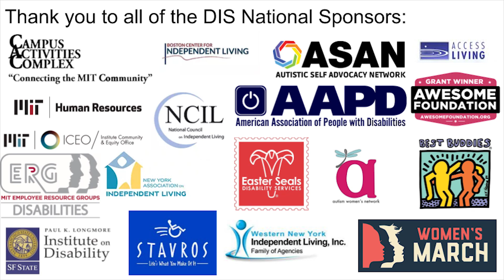DIS2018: AnitaCameron, closing keynote presenter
The Disability and Intersectionality Summit 2018 National conference (DIS2018) took place on Saturday October 13th at Massachusetts Institute of Technology (MIT) in Cambridge, MA.

This is Anita Cameron, the closing keynote speaker.

For more information on the Disability and Intersectionality Summit and its organizers

The filming, captioning, video edits and production of all the presentations for DIS 2018 was made possible by MIT Video Productions. We would like to thank MIT Audio Visual Services, MIT Campus Activities Complex, MIT Disability ERG, and MIT Human Resources for their support, coordination, and sponsorship of DIS2018.